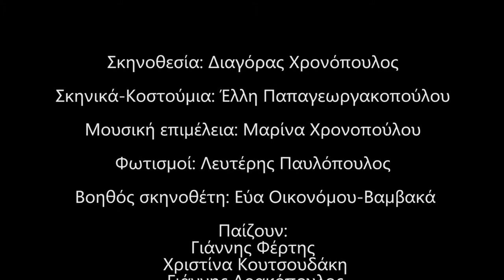"Ο δρόμος περνά από μέσα" του Ι.Καμπανέλλη στο ΘΕΑΤΡΟ ΤΕΧΝΗΣ trailer by M-Word Web Radio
To Μ-Word Wed Radio σε συνεργασία με το Θέατρο Τέχνης Καρόλου Κουν, σας παρουσιάζουν το τρειλερ της παράστασης "ο δρόμος περνά απο μέσα" του Ι. Καμπανέλλη

Σκηνοθεσία
Διαγόρα Χρονόπουλου

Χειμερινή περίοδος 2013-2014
Το Θέατρο Τέχνης μπαίνει φέτος στην όγδοη δεκαετία του. Σε μια περίοδο κρίσης, όπου τα πάντα δοκιμάζονται, επιλέγει να επιστρέψει στις ρίζες και να τοποθετήσει στο κέντρο του προγράμματος του, στο ιστορικό Υπόγειο, το νεοελληνικό έργο, συνεχίζοντας την παράδοση, που ο Κάρολος Κουν ξεκίνησε και καθιέρωσε.

Προσανατολισμένο προς αυτήν την κατευθύνση επιλέγει ως κεντρικό έργο στο Υπόγειο την επετειακή αναβίωση της βραβευμένης παράστασης «Ο Δρόμος Περνά Από Μέσα», σε σκηνοθεσία Διαγόρα Χρονόπουλου. Έργο του «πατριάρχη του ελληνικού θεάτρου» Ιάκωβου Καμπανέλλη - συγγραφέα που συνέδεσε όσο κανένας το όνομα και την πορεία του με το Θέατρο Τέχνης.

Γραμμένο το 1990, αποτελεί ένα από τα σημαντικότερα και ωριμότερα έργα του μεγάλου δραματουργού. Μέσα από μία, φαινομενικά, απλή ιστορία, ο Καμπανέλλης εντέχνως σκιαγραφεί ένα πεδίο σύγκρουσης αρχών και αξιών, μια μάχη ανάμεσα σε έναν εύθραυστο κόσμο που φεύγει και σ' ένα άλλο που έρχεται αδίστακτος, ακαλλιέργητος.

Στους χαρακτήρες του, που αποτελούν ίσως τους πιο μεστούς και «ανθρώπινους» χαρακτήρες της σύγχρονής ελληνικής δραματουργίας, κυριαρχούν από τη μια ο φορέας των παλαιών αξιών, γαντζωμένος στο παρελθόν και προσκολλημένος στις μνήμες μιας άλλης εποχής γηραιός αστός και από την άλλη ο λαϊκός, αυτοδημιούργητος νεοέλληνας, που σαν γνήσιος αριβίστας ανάγει τα πάντα-ανθρώπους και μνήμες- σε εμπορεύσιμα είδη προς αξιοποίηση και ευτελή εκποίηση. Η μάχη μεταξύ τους αναπόφευκτη αλλά ο «Δρόμος» θα περάσει τελικά από μέσα τους, ισοπεδώνοντας ότι οι ίδιοι πάσχισαν να υπερασπιστούν.

Έργο επίκαιρο που αποδίδει με τον πιο θεατρικό τρόπο έναν κόσμο που μεγάλωσε με το όνειρο της «αρπαχτής» για να καταλήξει χαμένος, μπερδεμένος και «απογοητευμένος» σε δρόμους και πλατείες.

Η διανομή του έργου επιτρέπει την συνύπαρξη παλιών και νέων ηθοποιών του Θεάτρου Τέχνης, δίνοντας στο εγχείρημα ιδιαίτερα συμβολική βαρύτητα ενώ το ανέβασμά του στο ιστορικό Υπόγειο, στο οποίο ανδρώθηκε και μεγαλούργησε ο Ιάκωβος Καμπανέλλης, προοικονομεί μια μαγική συνάντηση του χτες με το σήμερα.

ΣΥΝΤΕΛΕΣΤΕΣ:
Σκηνοθεσία: Διαγόρας Χρονόπουλος
Σκηνικά-Κοστούμια: Έλλη Παπαγεωργακοπούλου
Μουσική επιμέλεια: Μαρίνα Χρονοπούλου
Φωτισμοί: Λευτέρης Παυλόπουλος
Βοηθός σκηνοθέτη: Εύα Οικονόμου-Βαμβακά

Παίζουν: Γιάννης Φέρτης- Χριστίνα Κουτσουδάκη- Γιάννης Δρακόπουλος- Αλέξανδρος Πέρρος-Φωτεινή Μπακλατζίογλου